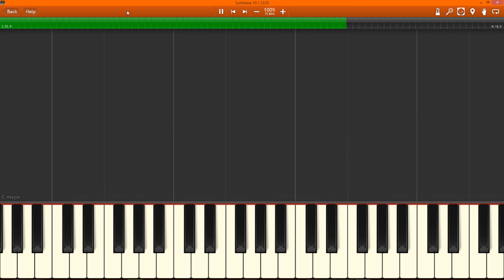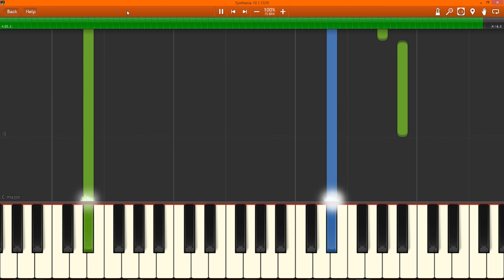James Revels III - UFO Cruising (Music Monday)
It’s Music Monday! Check out this new music composition or beat. Need Beats or Instrumentals for your film or video game?